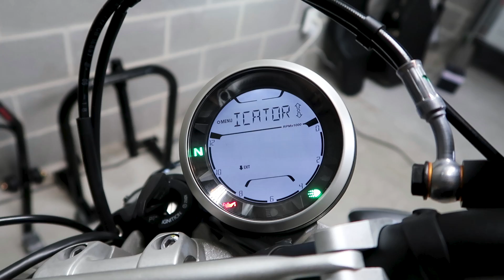I BOUGHT ANOTHER MOTORCYCLE (2019 DUCATI SCRAMBLER DESERT SLED)